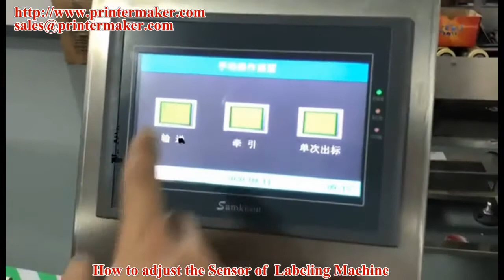how to adjust the sensor of labeling machine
Skype: sarah21232